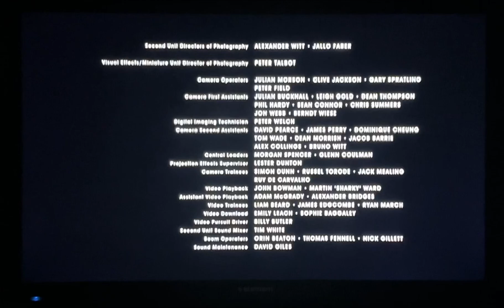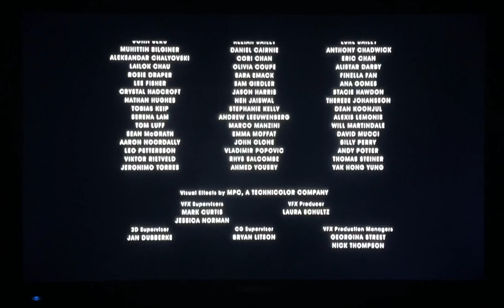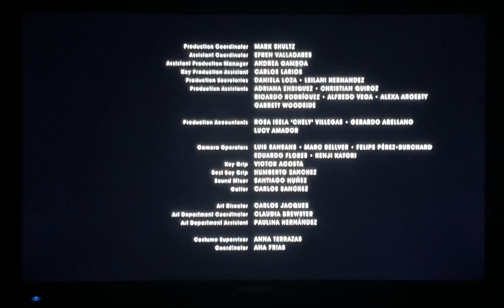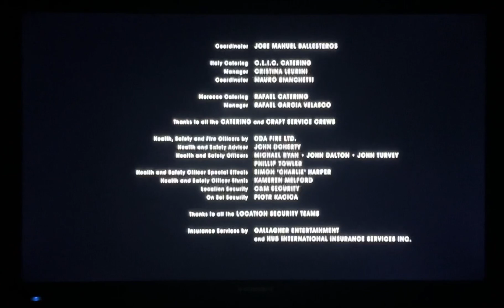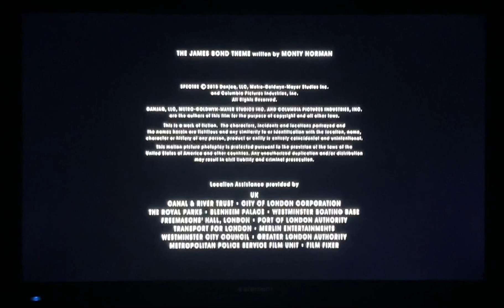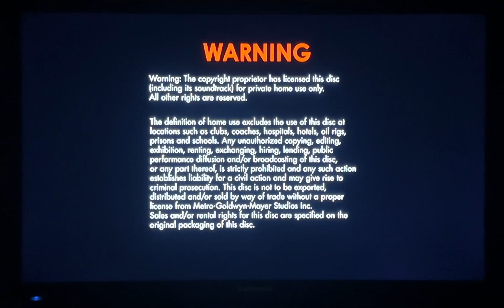Closing to Spectre (2015) 2016 DVD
1. End Credits
2. Columbia Pictures logo
3. Metro Goldwyn Mayer logo
4. The views expressed screen
5. Warning screen

Recorded on August 24th, 2023 at 7:47 PM on my PS3.

Print date: December 15th, 2015